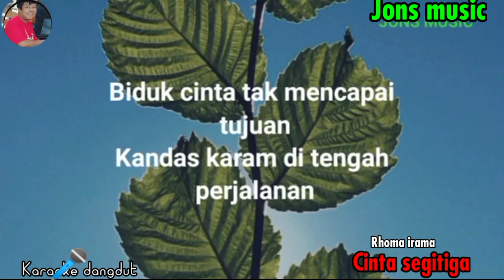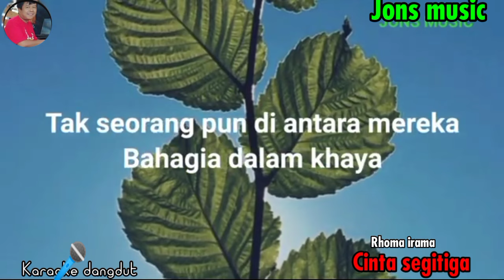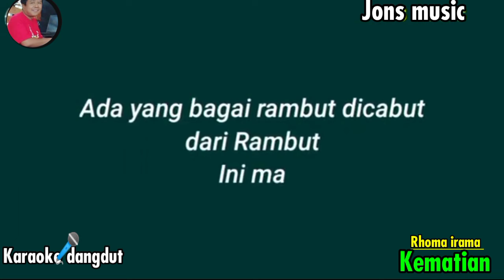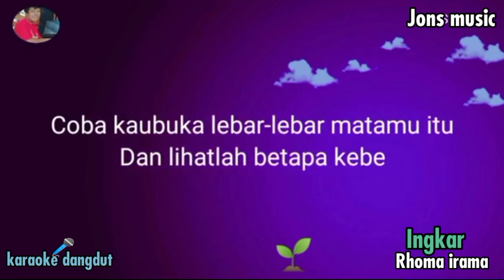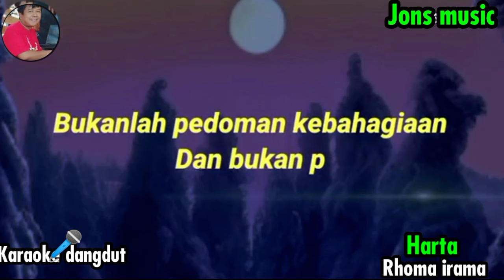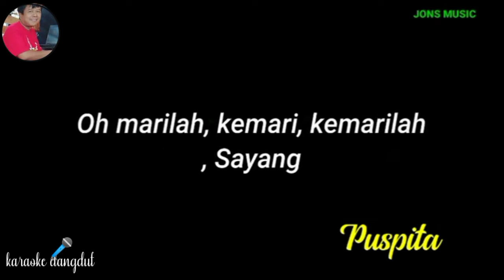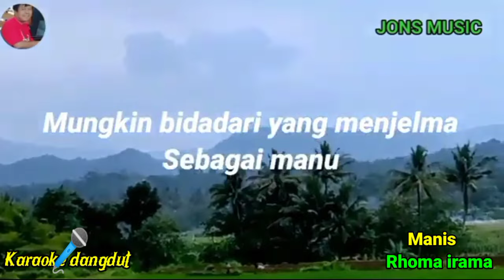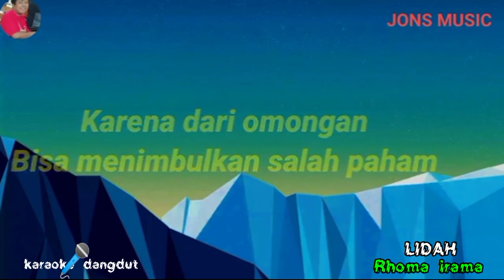KARAOKE DANGDUT LAWAS || RHOMA IRAMA || NADA PRIA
Lagu lagu dangdut lawas yang masih hangat di masyarakat pecinta dangdut.
sangat cocok untuk berdendang karaoke
sambil hiburan atau pun mengasah skill vokal yang sudah ada.
koleksi lagu dangdut dari Bang Haji Rhoma irama.untuk menambah koleksi atau pun lainya dan semoga selalu terhibur juga awet muda.